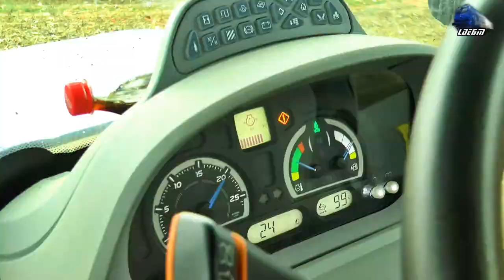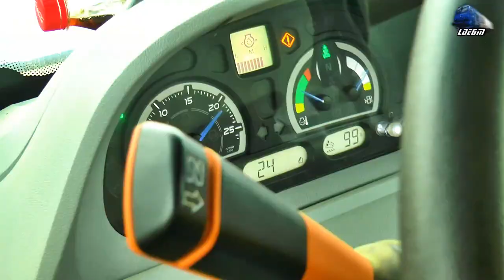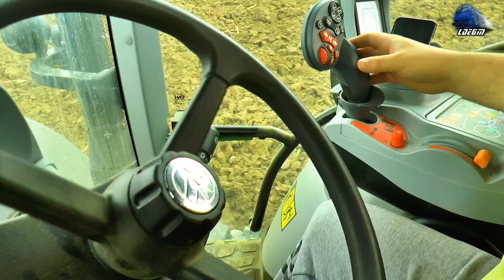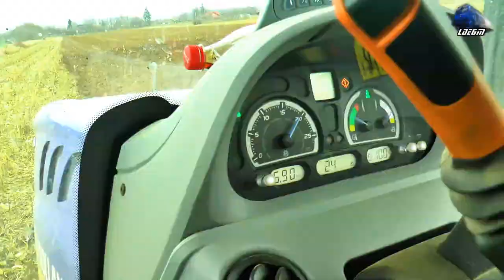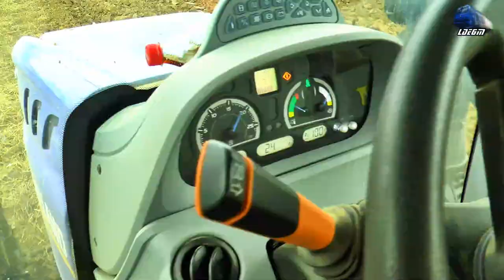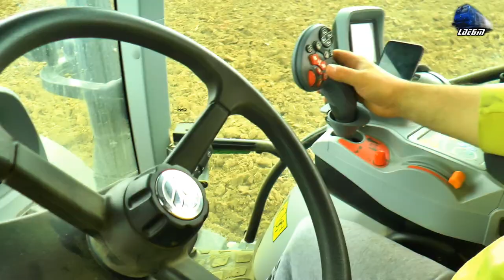La Arat cu 🚜 New Holland T6 180 & Plug Pöttinger Landsberg Plowing in Fegernicu Nou - 26 Nov 2021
La Arat cu 🚜 New Holland T6 180 & Plug Pöttinger Landsberg Plowing in Fegernicu Nou -  26 November 2021

00:01 - 00:49 Intro Video Intro
00:50 Tractor New Holland T6 180 Tractor & Plug Pöttinger Landsberg Plough/Pflüg

26 November 2021